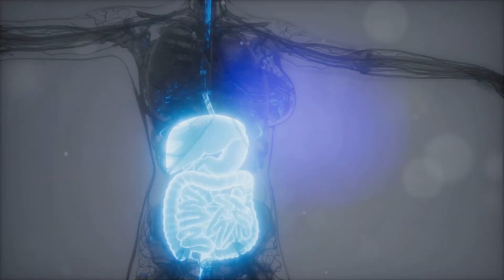Foods for Gut Health: Boost your digestive system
This video talks about the top foods that can improve your gut health and digestive system.